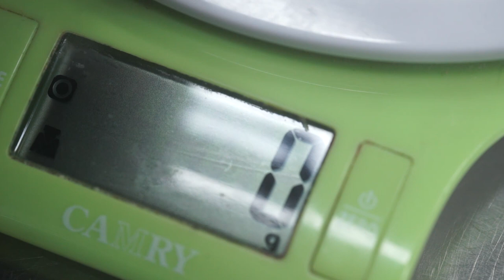Velford Academy - One of the Top Bakery & Patisserie Art School in Malaysia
Velford Academy Professional Pastry & Baking School in Malaysia 🎂🍪

The field of Bakery & Pastry Arts is a fast-paced and exciting choice for anyone looking to build a career where technical knowledge and creativity can be combined and work in perfect harmony. Leading the way in the bakery field, the Velford Academy of Malaysia offers several courses that will help students achieve their goals of becoming a member of this respected career path.

Professional Pastry and Baking Skills - In the field of pastry arts, there is nothing more rewarding than a career as a pastry chef or baker. The Velford Academy in Puchong Malaysia offers a comprehensive course on the fine art of professional pastry and baking skills that will help students build the solid foundation needed to become masters of their craft. During the program, students will gain the skills to create classic delicacies as well as newer confections for our health-conscious world.

【LOCATION INFO】

📍Training Centre : Velford Academy Sdn Bhd,
B-23-1, Jalan BK 5A/2D, Bandar Kinrara, 47180 Puchong, Selangor
📍1st Floor above BK23 restaurant
🚊 LRT Station : Kinrara BK5